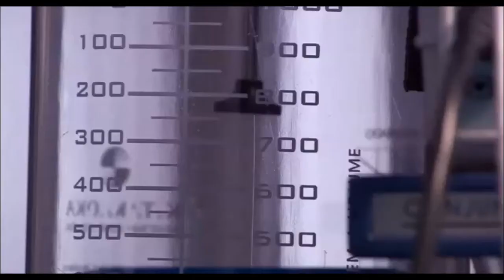Olhar de Mulher - Leila Pinheiro [Tema Principal da Novela Metamorphoses (2004)]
Acompanhe a novela pelo Netflix Brasil:
[Edição Internacional, com 88 Capítulos. Opções de áudio original em português e dublagem hispânica]

Metamorphoses [Metamorfosis], realizada pela produtora independente Casablanca e distribuída pela VIP 2000 TV, foi uma telenovela de 122 capítulos exibida originalmente pela Rede Record entre 14 de março e 27 de agosto de 2004.

Metamorphoses foi a primeira telenovela brasileira a ser gravada em alta definição. A partir do argumento original de Arlette Siaretta, a abertura, reproduzida no videoclipe, explora os conceitos da mulher e da transformação por meio de símbolos como os cristais, a borboleta e a jóia desenhada pelo escultor cubista Georges Braque - que é um dos fios condutores do enredo. Temos ainda as inscrições tatuadas na mulher com traços nipônicos e a predominância das cores vermelha, preta e branca, ao som de 'Olhar de Mulher', canção aqui reproduzida na íntegra na voz de Leila Pinheiro.

A trama principal gira em torno da vida das irmãs Cipriatis, todas cirurgiãs plásticas: Diana (Luciane Adami), a mais velha; Circe (Lígia Cortez), a do meio e Lia (Vanessa Lóes), a meia-irmã e a mais jovem. Circe se casa com Takashi Mifune (Kissei Kumamoto), um membro da Yakuza, a máfia japonesa. Em lua-de-mel no Japão, é pressionada a fazer uma operação plástica no chefe da máfia, e passa a correr perigo de vida. Em fuga de volta para o Brasil, desconhece que traz, em sua bagagem, uma misteriosa jóia.

Circe e Lia acabam por sofrer um acidente automobilístico que custa a vida de uma das irmãs. Dr. Lucas Alencastro (Luciano Szafir), ex-namorado de Circe, para salvar a vida de sua amada, decide fazer um transplante de rosto entre as irmãs, forjando assim a morte de Circe. Agora amnésica, ela deverá viver com a identidade, o rosto e a vida de Lia.

Uma das características mais impressionantes de Metamorphoses é que alguns dos casos cirúrgicos apresentados são totalmente reais, como o de uma de suas atrizes, Cristiane Rebello, que decidiu se submeter a intervenção cirúrgica para satisfazer seu desejo pessoal de recuperar o corpo que tinha há alguns anos; as cenas, inclusive momentos prévios e posteriores à cirurgia, foram gravados e expostos com riqueza de detalhes no contexto da história.

Por sua parte, a também atriz Tallyta Cardoso permitiu que se gravasse cada detalhe de seu implante de seios e sua cirurgia de nariz; imagens que foram incluídas nos primeiros capítulos da trama.

Ainda no elenco da novela estão vários atores e atrizes reconhecidos do público como Rodrigo Lombardi (O Astro, Caminho das Índias), Joana Fomm (Tieta, Vamp), Paulo Betti (Mulheres de Areia, A Vida da Gente), Gianfranceso Guarnieri (Terra Nostra, Anos Rebeldes), Zezé Motta (Xica da Silva, Kananga do Japão), Talita Castro (Amigas e Rivais, Revelação) e Paola Oliveira (Insensato Coração, Cama de Gato).